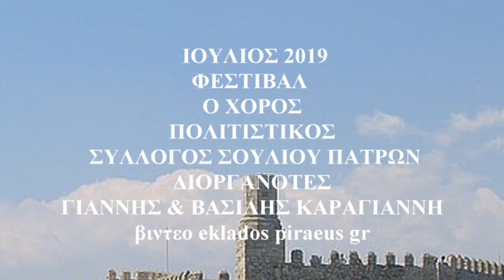ΠΑΤΡΑ Η ΑΣΗ ΓΩΝΙΑ στο ΑΡΧΟΝΤΙΚΟτου ΚΑΡΑΓΙΑΝΝΗ Φεστιβάλ Πολ/τικο Συλ/γο Σουλιου Μ.ΚΛΑΔΟΣ ΝΙΚΗΦΟΡΑΚΗΣ